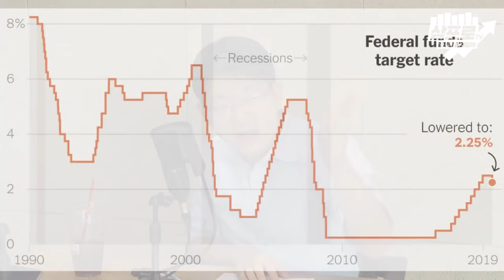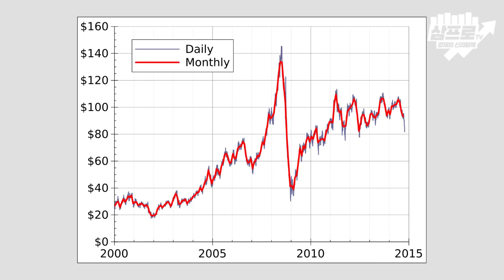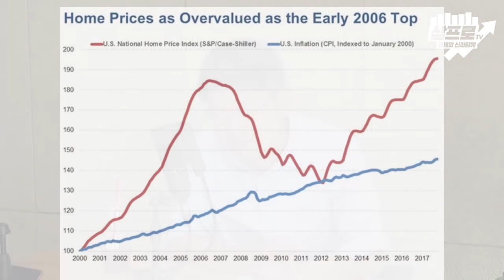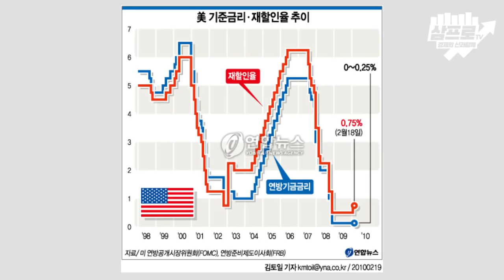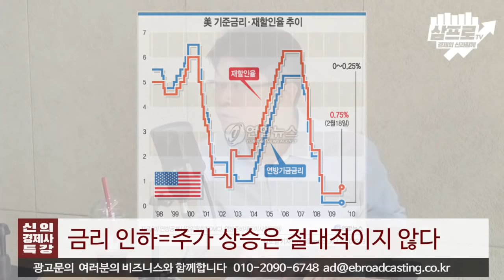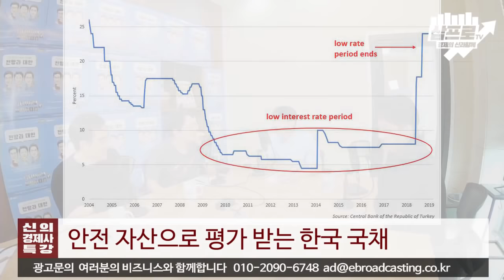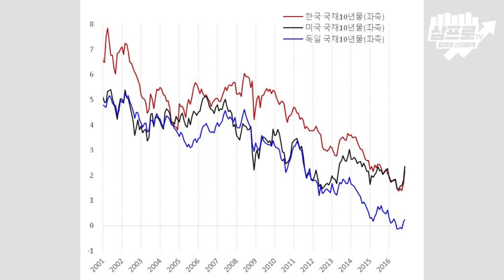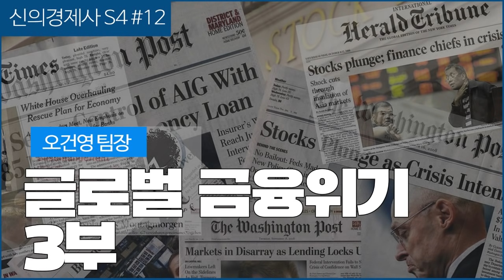[신의 경제사 특강 시즌4#12] 《신과극복 시리즈》 글로벌 금융위기 3부 (f.오건영)